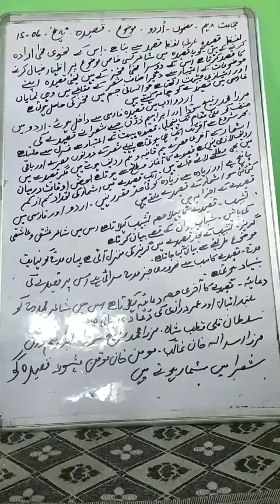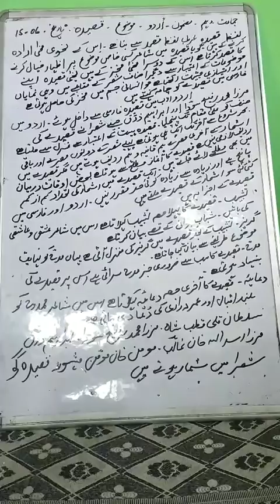Urdu qasida ke tareef